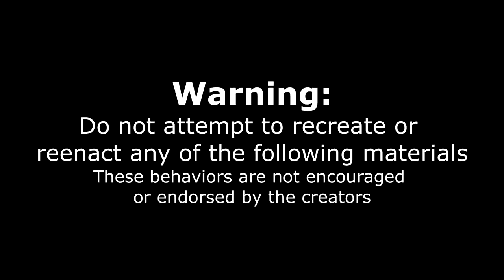UNDEFEATED INDIAN FOOD CHALLENGE AMERICA'S BIGGEST INDIAN FOOD CHALLENGE HOUSTON MAN VS FOOD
Credits - Joel Hansen